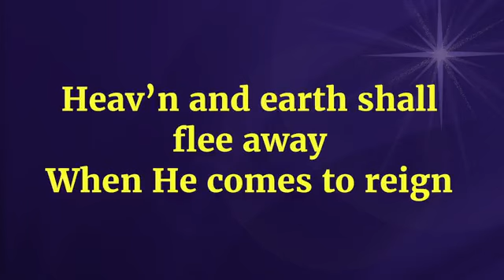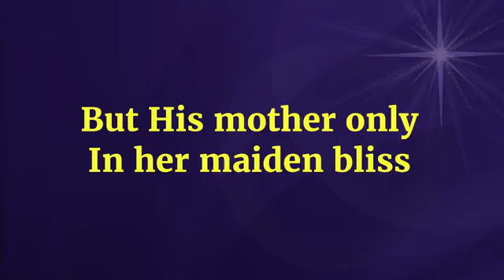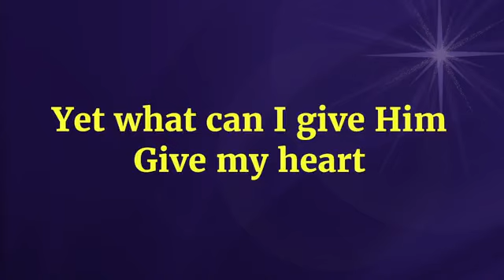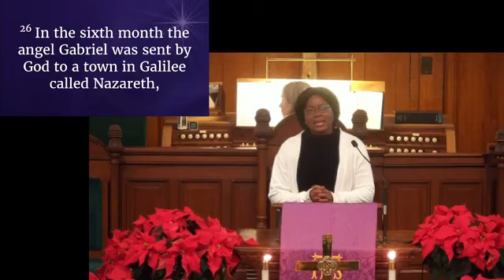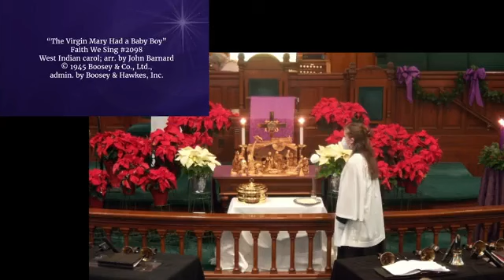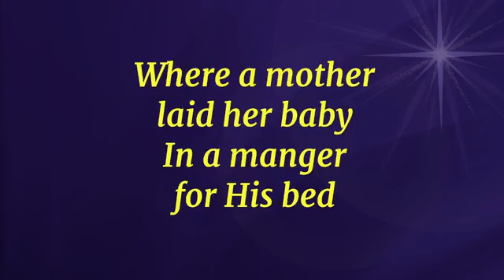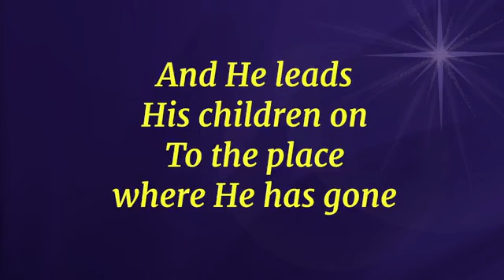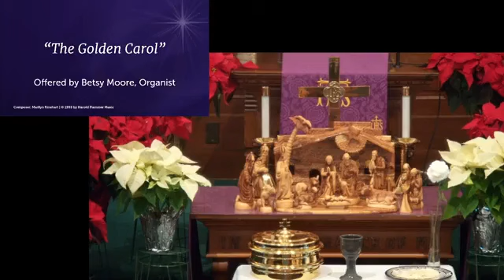12/24/23 10am Christmas Eve Service, Grace UMC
Christmas Blessings to you!! Welcome to online worship with Grace United Methodist Church in Gaithersburg, MD! You are a blessing from God, and we are so grateful to worship together with you! Grace UMC embraces Jesus' message that God loves everyone.